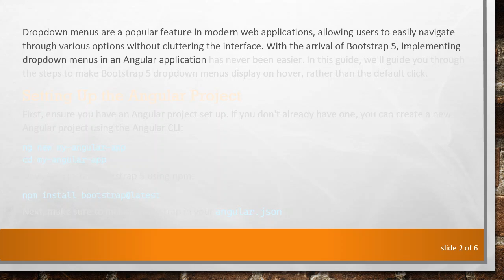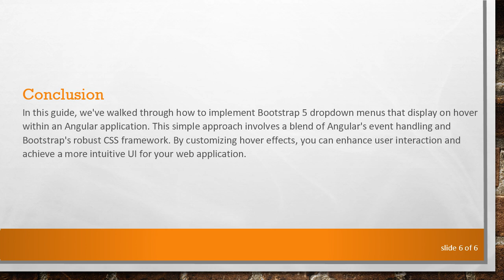How to Make Bootstrap 5 Dropdown Menus Display on Hover in Angular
Summary: Learn how to create hover-activated dropdown menus using Bootstrap 5 in your Angular applications with a blend of HTML, CSS, and Angular components.

Dropdown menus are a popular feature in modern web applications, allowing users to easily navigate through various options without cluttering the interface. With the arrival of Bootstrap 5, implementing dropdown menus in an Angular application has never been easier. In this post, we'll guide you through the steps to make Bootstrap 5 dropdown menus display on hover, rather than the default click.

Setting Up the Angular Project

First, ensure you have an Angular project set up. If you don't already have one, you can create a new Angular project using the Angular CLI:

Creating the Dropdown Menu

Now that we have Bootstrap installed, let's create the dropdown menu component. Create a new Angular component for this:

In the newly created dropdown component, we'll add the following HTML code to dropdown.component.html:

This HTML code handles the display of the dropdown menu on hover using the mouseover and mouseleave events and Angular's [ngClass] directive to apply the .show class conditionally.

Adding CSS

To enhance the hover effect, let's add some CSS. Open src/styles.css and include the following styles:

These styles ensure that the dropdown menu appears seamlessly when hovered over.

Final Steps

Make any necessary adjustments and test your dropdown menu. If your component is not yet included in the main app, add it to app.component.html:

Navigate to your application in a web browser, and you should see that the dropdown menu now displays on hover!

Conclusion

In this post, we've walked through how to implement Bootstrap 5 dropdown menus that display on hover within an Angular application. This simple approach involves a blend of Angular's event handling and Bootstrap's robust CSS framework. By customizing hover effects, you can enhance user interaction and achieve a more intuitive UI for your web application.